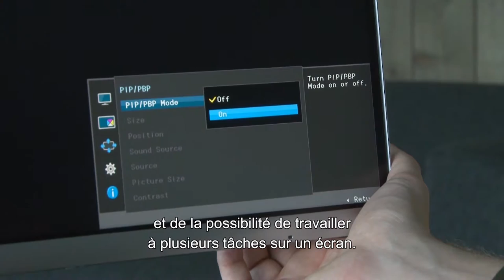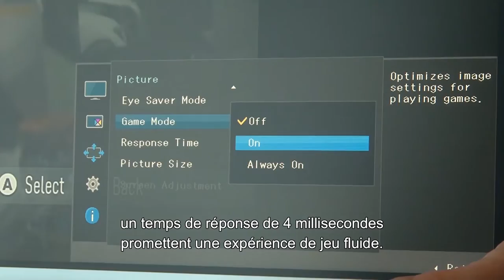Samsung Curved Monitor LC34F791 [FR subs] - EverythingVideo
Dit is de LC34F791 Curved Monitor van Samsung. Deze 34 inch monitor beschikt over een curved scherm, Quantum Dot technologie en de mogelijkheid om te multi-tasken op één scherm.

De monitor beschikt over een actieradius van 1500R, de diepste curve van Samsung tot nu toe. Volgens Samsung worden je ogen bij een diepere curve, minder belast dan bij een vlakkere curve en flatscreens.

Quantum Dot technologie zorgt volgens Samsung voor een breder en exacter palet aan kleuren, die ook bij veel omgevingslicht scherp en duidelijk blijven. Dankzij deze technologie komt de content op je scherm altijd tot leven, aldus de fabrikant.

Ultra WQHD zorgt voor een resolutie van 3440x1440 pixels: Dat is tweeënhalf keer de pixeldichtheid van Full HD schermen van 34 inch. De pixeldichtheid zorgt ook voor meer ruimte op je scherm. Met Samsung’s Picture-by-Picture en Picture-In-Picture kun je op één monitor multitasken zonder beeldkwaliteit te verliezen.

Samsung heeft ook aan de gamers gedacht. Met een vernieuwingsfrequentie van 100 Hertz en responstijd van 4 milliseconden wordt een soepele game-ervaring beloofd. Wanneer je Game Mode activeert worden de helderheid en het contrast automatisch geoptimaliseerd voor het spelen van games.